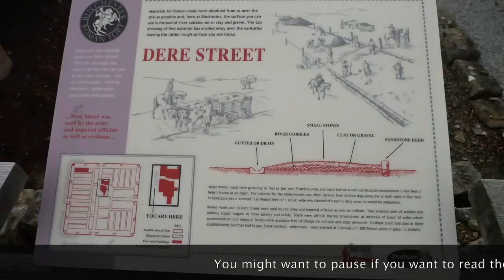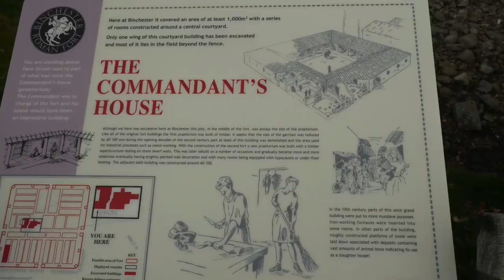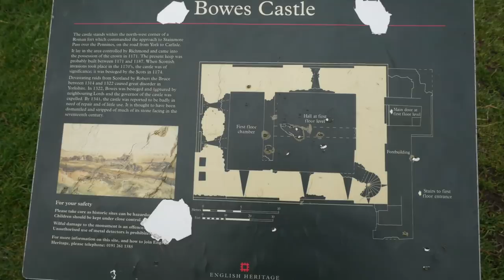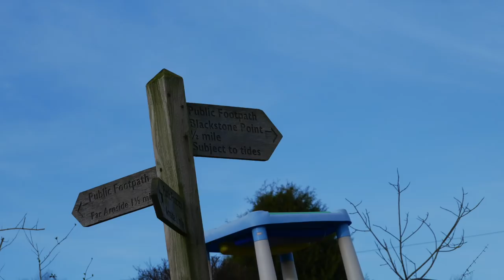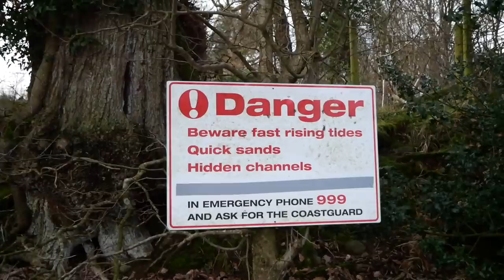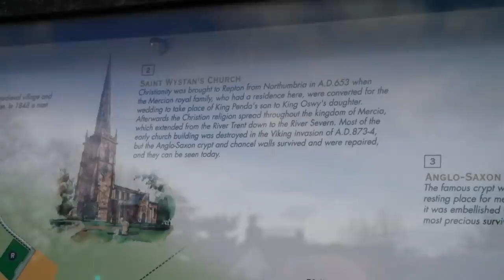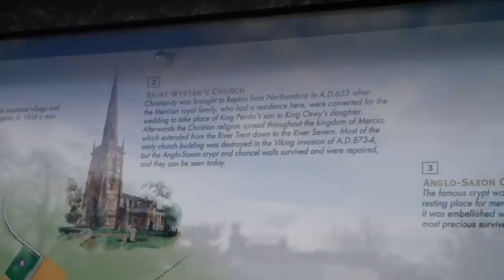Northumbria - researching the Viking conquest of England | Bjørn Andreas Bull-Hansen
From time to time there will be material there that you won't find anywhere else.

You may also consider joining my mailing list. Your email will not be available to anyone else, and it will only be used for notifications when I upload new videos and for exclusive giveaways. Thank you!

I support these charities:
- to help children and young people with SMA.

Music: I often use music made for me by my friend James Armstrong. Here is a link to his channel

Cameras / Kameraer:
Panasonic Lumix G80/85
Sony FDR-AX33
GoPro HERO5 Black
Sony ActionCam
iPhone 6s
Manfrotto 290 light Tripod

My Bushcraft Tools / Mine bushcraft-verktøy:
TBS Boar
Silky Gomboy 270 (the 240 size)

Backpack:
Lundhags Gneik 54